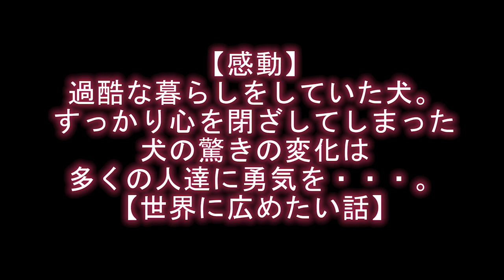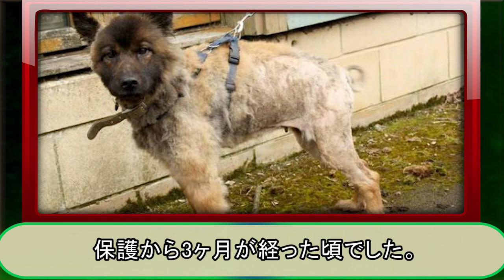【感動】過酷な暮らしをしていた犬。すっかり心を閉ざしてしまった犬の驚きの変化は多くの人達に勇気を・・・。【世界に広めたい話】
こんにちは、きなこです。

"明るい未来が見えない・・・。"

"もう諦めるしかない。"

そんな状況下にいた犬たちに、ついに助けが現れました。

スタッフはその光景に言葉を失ったと言います。

しかし、スタッフらの愛情により一匹の犬が変わろうとしています。

以前の姿を想像できないほどの変化にきっと、多くの人が勇気を与えられるでしょう。

飼い主を探すためにバスに乗り込んできた犬。座席に座って寂しそうな表情に心打たれる

【犬と赤ちゃん】絶妙な関係! 仲良しすぎ！ 何をされても怒らない・かわいい犬と赤ちゃん 3

結末にとても癒される！大雨が降る中、猫が子猫をくわえて目の前を通り過ぎていった。【猫にまつわる感動話】